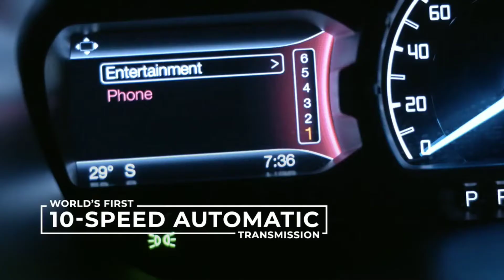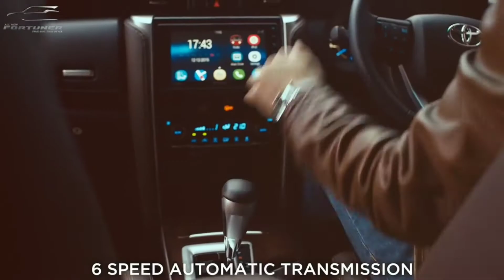Top 10 Cars Companies Sale Of June 2020 | Kia Motors की तारीफ करे उतनी कम है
In this video I m going share with you top 10 cars companies sale of june 2020

Music credit. ,,,,,,,,,,,